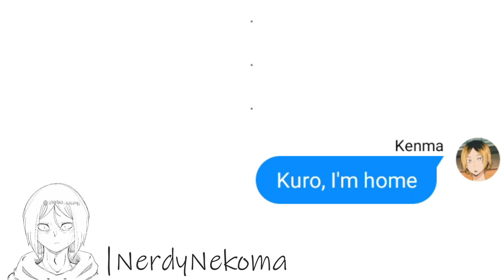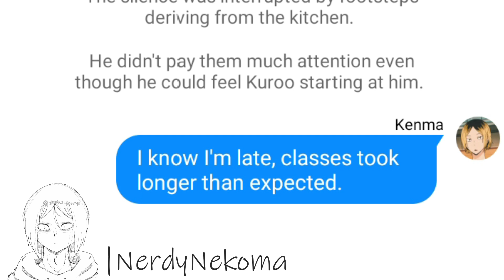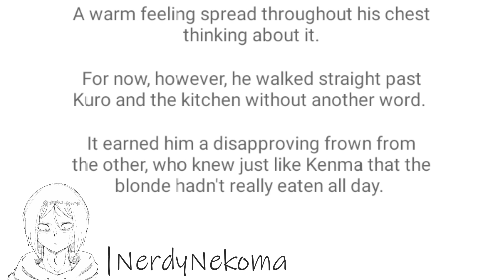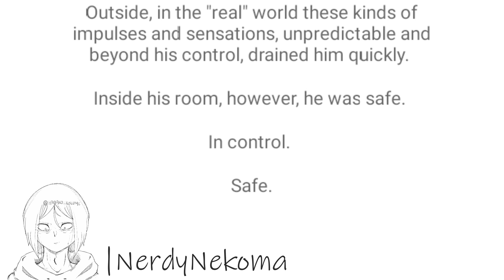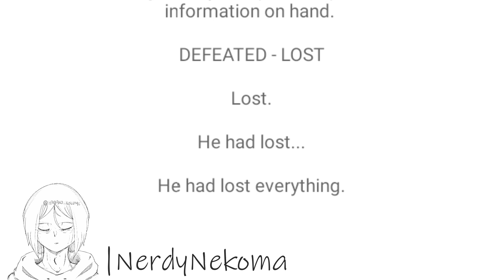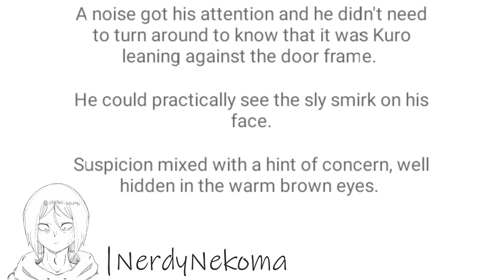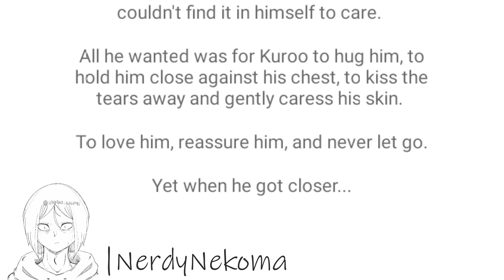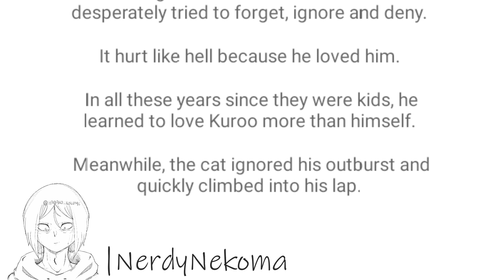DEFEATED - LOST | KuroKen - major Angst | Haikyuu texts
"Lost... He had lost... He had lost everything."

Or Kenma tries to deal with the aftermath of a very bad and recent event and Kuroo is not there to help him get through it.
This is a Haikyuuchat fanfic and my first MAJOR ANGST KuroKen Oneshot.

CW:
Major Character Death
No happy ending

0:00 Intro
0:49 DEFEATED - LOST | KuroKen
8:00 short animation
8:35 Outro